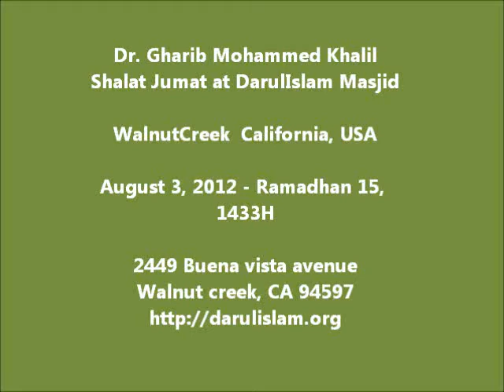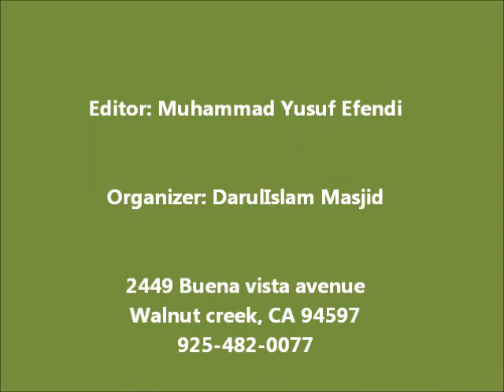Sheikh Dr Gharib Mohammed Khalil Jumat Prayer at DarulIslam Masjid, WalnutCreek CA USA